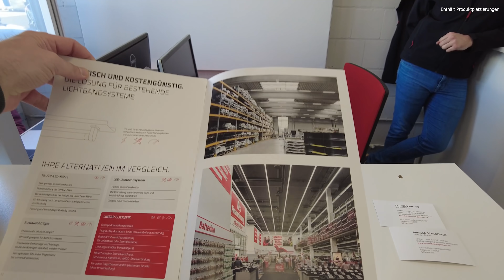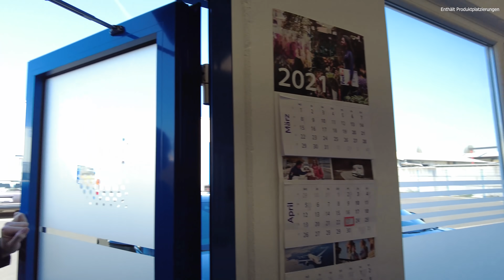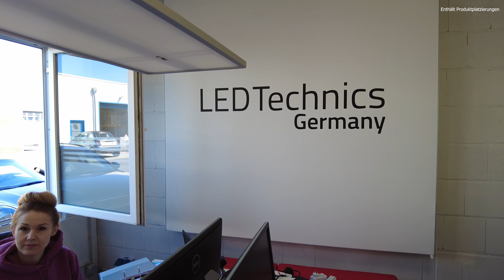Elektro Fahrer will wieder Diesel - Car Maniac übernimmt Leasing!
WOW! Da habe ich wohl ein neues Auto, denn Firmenchef Andreas will seinen Elektro nicht mehr. Warum das so ist, das seht Ihr in diesem Video!

Hier ist die Emailadresse für die Verlosung des LED Lichtpakets. Bitte auch an diese Adresse wenden, wenn Ihr daran interessiert seid das Leasing zu übernehmen:

Das Leasing läuft bis Februar 2023. Es sind 40.000 km pro Jahr frei. Der Vertrag kann aber jederzeit auch auf 10.000 km runter geschraubt werden oder 20.000 oder wie es euch beliebt. Das Leasing hat ein Servicepaket inbegriffen. Aktuell mit den 40.000km kostet das Auto 1.272€ netto Leasing im Monat. Also 1.513,68€ Brutto. Bitte bedenkt, dass dieser Preis durch die kurze Leasingzeit zustande kommt. Perfekt also für Firmen, die keine Lust haben auf die momentane Wartezeit von einem teilweise dreiviertel Jahr bei diesem Modell.

Übrigens: Bald ist der Car Maniac Shop online! Tolle Gadgets für Ladepausen, Komfort und auch die "Am Bullhamm 1 Jever" Shirts! Ich würde mich sehr freuen, wenn Ihr Euch im Newsletter anmeldet, denn so kriegt Ihr eine Benachrichtigung wenn ich online gehe UND ich kann ein bisschen abschätzen, ob es Euch überhaupt interessiert :-P

*Ich "EASE" mein Auto über INSTADRIVE. Wie Elektroauto Leasing nur im All-Inclusive Paket. Das heißt für denselben Preis bekommst du nicht nur ein modernes Elektroauto von deiner Lieblings-Automarke, sondern auch Vollkasko, HU, Service, Reifen usw.

*Für den gesunden Bio Snack zwischendurch wie im Video zu sehen als Naturprodukt zum Beispiel während der Fahrt oder an der Ladesäule (gesehen in der Türtasche):

Ihr könnt mich aber auch gerne jederzeit fragen und ich erkläre Euch was zu Euch passt.